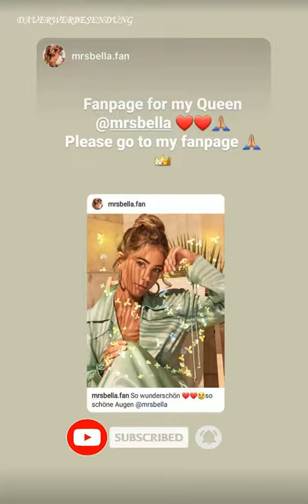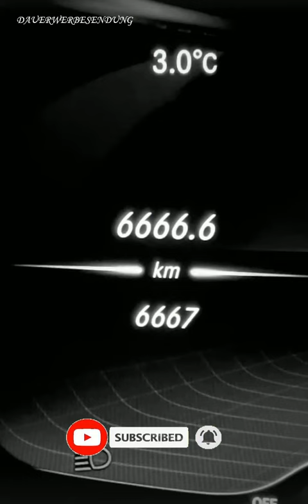Ich Starte Ein Klassisches Heilfasten 🚫 MRS BELLA Instagram Story